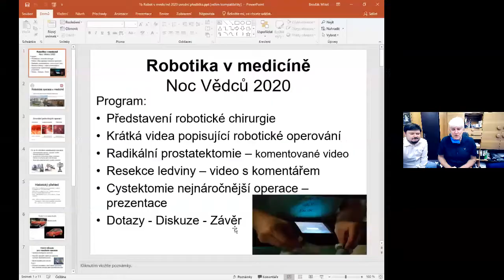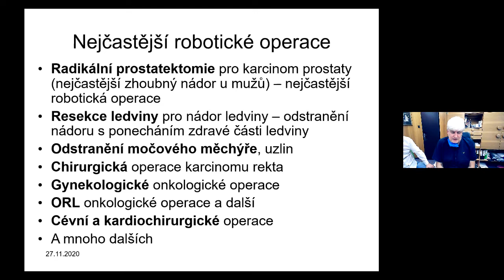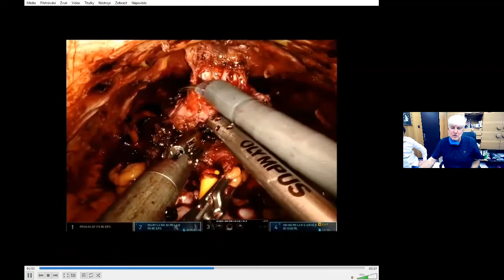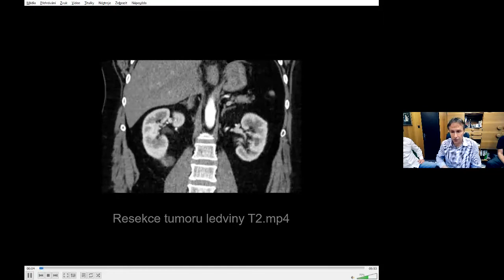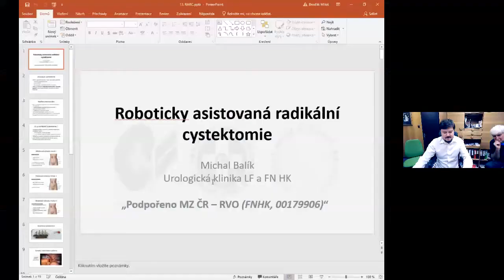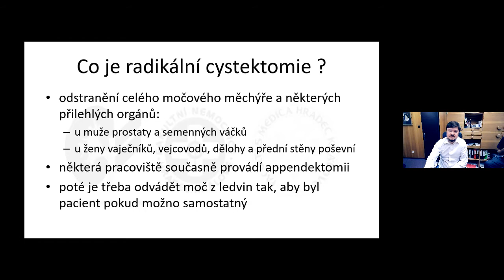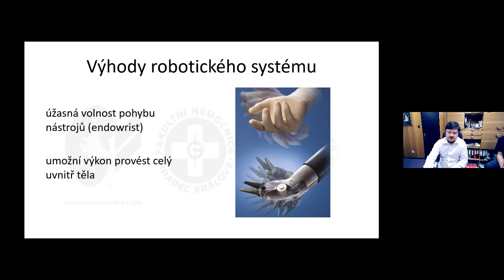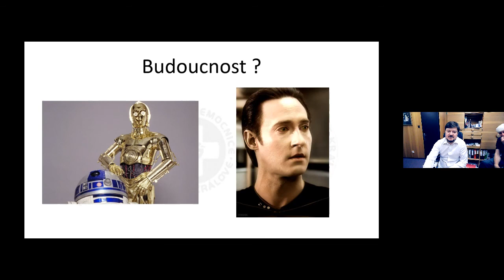Noc vědců 2020 na LFHK – Robotika v medicíně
Největší celoevropská popularizačně-naučná událost propagující vědu a výzkum Noc vědců, s letošním podtitulem Člověk a robot, se na Univerzitě Karlově tentokrát uskutečnila z pochopitelných důvodů v online podobě.
Prostřednictvím živého vysílání se zapojila i naše Lékařská fakulta v Hradci Králové a v tomto playlistu bychom vám rádi umožnili vrátit se k tématům, které jste v průběhu Noci vědců nestihli, nebo na které byste se chtěli podívat znovu.

V tomto záznamu vás tři skvělí lékaři provedou robotickými operacemi a svými zkušenostmi z operačních sálů včetně videoukázek. Dozvíte se tedy, jak v současnosti probíhá robotické operování a jaké nároky klade na operatéra. Podíváte se na robotické operační sály i na záznamy ze samotné operace. Nebude chybět ani krátký úvod do evoluce robotických operací a výhled do budoucího vývoje. Za tento výjimečný příspěvek děkujeme panu prof. Miloši Broďákovi, MUDr. Košinovi a MUDr. Balíkovi.

V diskusi zazněly tyto otázky a odpovědi:
Otázka: Proč je doktor, který sedí u robota Da Vinci, oblečený? Jak daleko může tento doktor sedět od operačního stolu?
Odpověď: Oblečení je nutné z důvodu přítomnosti na operačním sále, ale nemusí být sterilní, což je velká výhoda. Je to pouze úbor, který se nosí na operačních sálech. Vzdálenost je libovolná, ale vždy je výhodné být v blízkosti kvůli koordinaci s asistenty, anesteziology a ostatním personálem. Pouze výjimečně je operatér v jiné místnosti. Zatím se neprovádí operace tak, že byste je prováděl třeba z domova, že byste si doma sednul ke konzoli a operoval, takhle daleko to ještě není, ale třeba to přijde.
Otázka: Jak vlastně funguje zpřevodování stroje? Jak moc se pohne stroj uvnitř pacienta, když operatér pohne s joystickem o jeden centimetr?
Odpověď: Mechanismus je velmi přesný, reálně to funguje tak, že pohnete rukou např. o 5cm a uvnitř dojde k pohybu o jeden cm. Nástroje mají několik kloubů a dalších vychytávek, jako redukce třesu, nebo automatickou brzdu při náhlém prudkém pohybu. (prof. Broďák) Jemnost pohybu se dá nastavit, jsou zde různé poměry 1:3, 1:4 apod., takže u operací, kde nehrozí poškození, lze využít většího rozsahu (krátký pohyb joystikem znamená větší pohyb nástrojem), a pak jsou oblasti, kde je vyžadována opravdu jemná preparace a je třeba si nastavit jemnější pohyb nástojů. (dr. Balík)
Otázka: Můžete srovnat výhody robotické operace vůči klasickým typům operací?
Odpověď: Robotická operace je v podstatě laparoskopickou operací. Její výhodou je, že není nutné otevřít celé břicho, hrudník, apod., ale operujete pouze skrze malé otvory. Oproti laparoskopii, kde je možné nástroji hýbat dopředu, dozadu a zatočit, zde je pohyb přesně převeden robotem. Pro pacienta to znamená minimálně invazivní zákrok, nižší krevní ztráty, rychlejší rekonvalescenci, kratší pobyt v nemocnici a dřívější návrat do života. Pro operatéra to znamená vysokou efektivitu, preciznost výkonu a redukce nežádoucích účinků. (prof. Broďák) Díky 3D obrazu, který si můžeme libovolně upravit (zvětšit, přiblížit), dosahujeme daleko lepší preparace a preciznosti. Nástroje jsou mnohem šetrnější a zamezují traumatizaci stěn, proto je zde také menší bolestivost ran a rychlejší návrat k plné funkčnosti. (dr. Košina) Ještě bych doplnil, že je velmi složité se naučit operovat laparoskopicky, protože všechny pohyby, které děláte uvnitř pacienta, vidíte zrcadlově obrácené, jako když hrajete 3D hru a někdo vám otočí osy. Je to tedy velmi složité a myslím si, že s narůstajícím počtem robotických center bude klesat zkušenost s laparoskopií, protože naučit se operovat s robotem je mnohonásobně snazší. (dr. Balík) My jsme měli ohromnou výhodu, protože jsme si mohli projít všemi třemi fázemi. Než jsme měli robota, udělali jsem laparoskopických operací opravdu hodně. Musím se přiznat, že jsem byl i velký „roboskeptik“ a říkal jsem, že když to umíme dobře laparoskopicky, tak to uděláme dobře laparoskopicky a bude to za podstatně nižší cenu. Nicméně, asi před několika měsíci jsme se vrátili u jednoho výkonu k laparoskopii a bylo to hrozný. (dr. Košina)